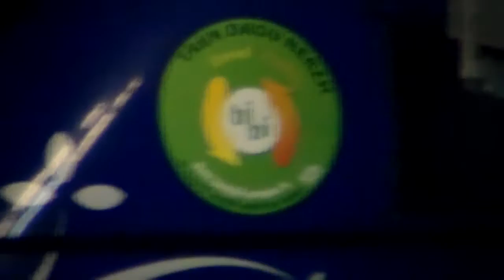Vidéo Spéciale 30 Abonnés (Partie 4)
Description :
Voicla la dernière partie de ce spotting réalisé en l'honneur de mes 30 abonnés sur ma chaîne YouTube.